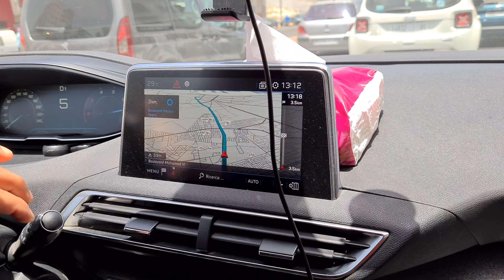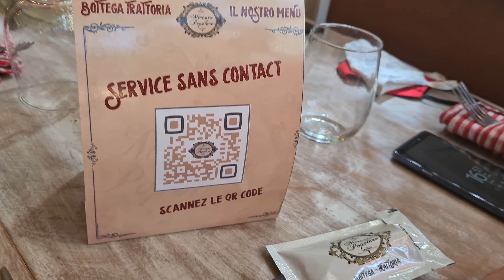4K 🥰 🍕 🚗 خريجة فكازا مع راجلي او بنتي صغيرة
بيزا إطاليا فكازا
Shopping à Casablanca